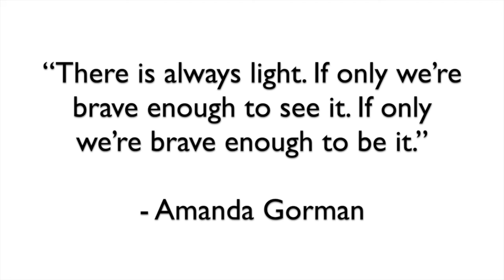Interview with DJ Anjali: Bhangra, Bollywood & Global Bass DJ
Slow Food Youth Network Portland Presents:
Tasty Tunes Short Video Series

Informational interview with DJ Anjali, the Portland-based Bhangra, Bollywood, and Global Bass DJ and dance instructor about food and music from Northern and Central India.